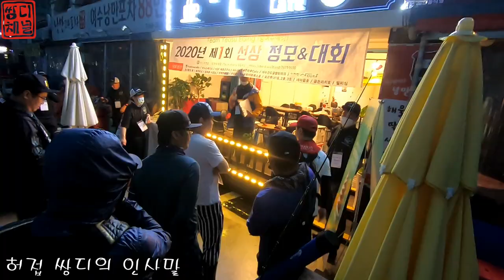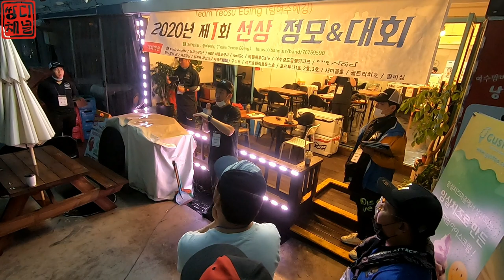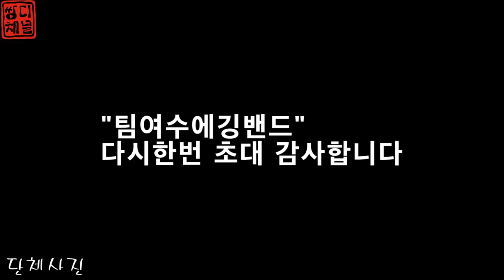[자막]이게 여수문어구나 마릿수 폭발 팀여수에깅밴드 문어낚시대회(squid, octopus, イカ,タコ,tako,fishing)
안녕하세요.
쌍디입니다.

팀여수에깅밴드의 초대로
여수문어낚시 거의 1년만에 가봤네요.
싸이즈나 마릿수가 훨씬 좋다는 여수권
역시 소문대롭니다.

이제 마릿수보다는 싸이즈죠.
이번 장마 지나고 나면 더 커져있을듯합니다.
생활낚시로 누구나 즐길수 있는 문어
당장 달리세요.

영상 편하게 보시고 괜찮으시면

youzmoo